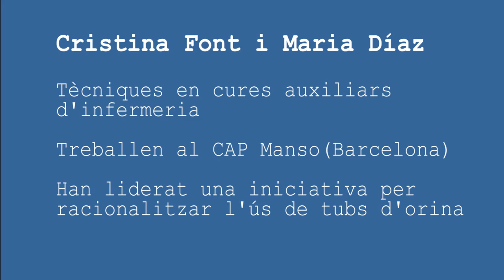Persones ICS: Cristina Font i Maria Díaz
Cristina Font i Maria Díaz són tècniques en cures auxiliar d’infermeria (TCAI) de l’EAP Universitat, de la Gerència Territorial de Barcelona. Una de les seves tasques diàries és la recollida de mostres d’orina cosa que els ha permès comprovar que es malbaraten tubs de recollida.
Després de detectar-ho, van decidir posar-hi remei i van proposar una solució: crear la possibilitat de fer la comanda del dos tipus de kit, amb un i dos tubs, en funció de la petició que es requereixi.